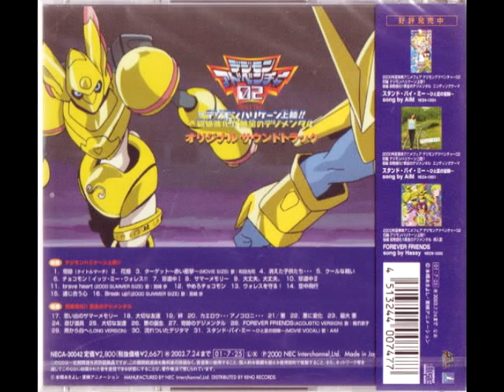brave heart 2000 SUMMER SIZE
titulo: Brave Heart 2000 summer size
artista: Miyasaki Ayumi
album: Zenpen Digimon Hurricane Jouriku!! Kouhen_ Chouzetsu Shinka!! Ougon no Digimental Original Soundtrack
fecha de lanzamiento: 25 de julio del 2001